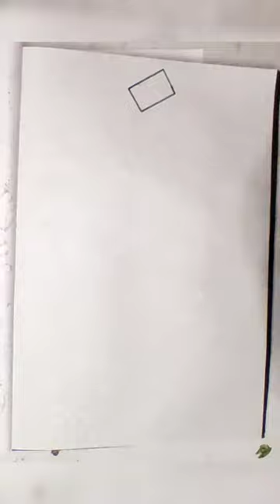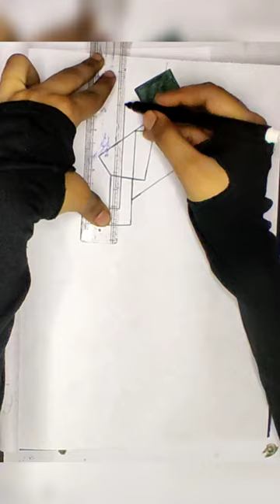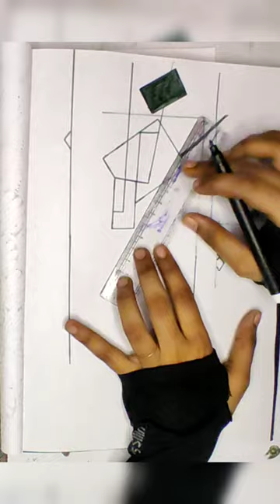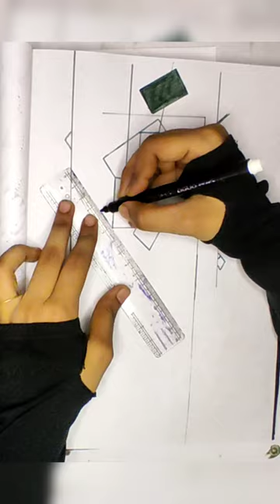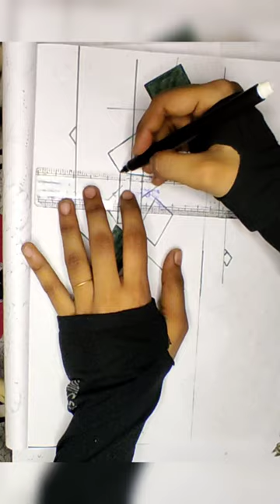Should I try modified version of it ?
Join me as I challenge myself to create an amazing piece of art using only red and black markers, and see if I can pull off something truly unique!

Today, we're going to explore the creative possibilities of red and black marker art creations. I love working with these bold and simple colors because they really allow you to focus on the composition and design of your piece, and that's exactly what we're going to do today.

One of the most common misconceptions about working with limited colors is that it restricts your creativity. But I think that's actually the opposite - having fewer options forces you to think outside the box and come up with unique solutions. With red and black markers, you can create some really striking contrasts and bold designs that would be harder to achieve with a whole rainbow of colors. The challenge, of course, is to create something that's not just bold and eye-catching, but also beautiful and meaningful.

Working with just two colors also makes you think more carefully about the emotional impact of your art. Red and black are both very powerful colors that evoke strong emotions, so you need to think carefully about how you're using them to convey the mood and atmosphere you want. It's not just about throwing some colors on a page and hoping for the best - you need to be intentional and thoughtful in your design.

As artists, we often fall into the trap of thinking that more is more - that if we add more colors, more details, more complexity, we'll create something better. But sometimes, less is more. Sometimes, it's the simplicity and restraint that makes a piece truly special.

Let's take a look at some of the techniques and styles you can use to create stunning red and black marker art. One of my favorites is using subtle shading and texture to add depth and interest to your design. You can achieve this by layering your marker strokes, building up gradually from light to dark. This creates a really subtle, nuanced effect that adds a lot of dimension to your art.

Another technique is to use bold, geometric shapes to create striking compositions. Red and black are perfect for this kind of work because they're so graphic and attention-grabbing. You can use geometric shapes to create abstract designs, or to build up more representational images. Either way, the boldness of the colors will really make your art pop.

For those of you who are beginners, don't be afraid to experiment and try new things. Red and black marker art is all about simplicity and boldness, so don't be afraid to take risks and see what happens. You might be surprised at what you can create with just two colors. And if you're feeling stuck, try looking at the work of other artists for inspiration - there are some amazing red and black marker art creators out there who are pushing the boundaries of what's possible.

Now, let's take a look at my final piece for today. I've been working on this for a while, and I'm really excited to share it with you. As you can see, I've used a combination of bold geometric shapes and subtle shading to create a really striking design. The red and black really work together to create a sense of energy and tension that draws the viewer in.

I hope you're as blown away by the potential of red and black marker art as I am. By embracing the simplicity of these two bold colors, we can create art that's not just beautiful, but also thought-provoking and emotionally resonant. Remember, art is all about experimentation and creativity, so don't be afraid to try new things and see what happens.

Thanks for joining me on this journey into the world of red and black marker art. And if you've created any amazing red and black marker art, I'd love to see it - share your creations with me, and let's inspire each other to create even more amazing art. Don't forget to check out another one of my art videos for more inspiration and creativity.

art
art work
artist
art lover
love for art
Marker
Marker art
black and red
pop art
my art
sketch
drawing
my art work
my drawing